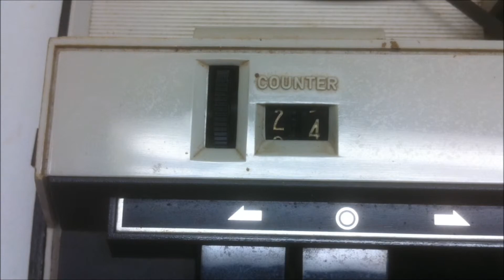National Tape Recorder